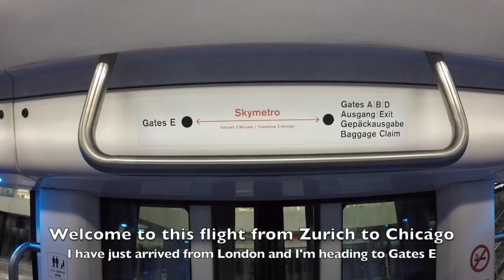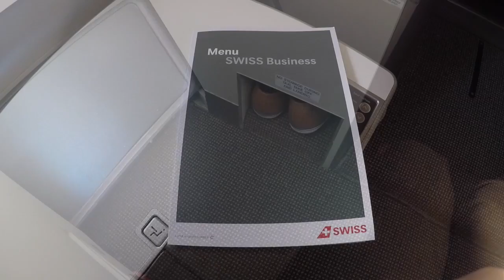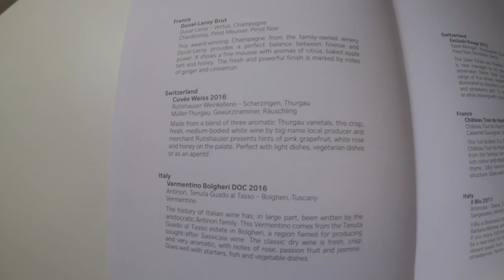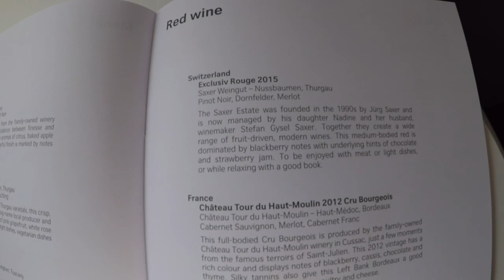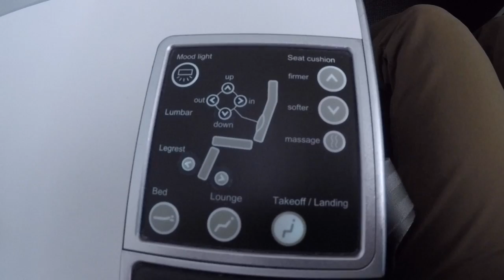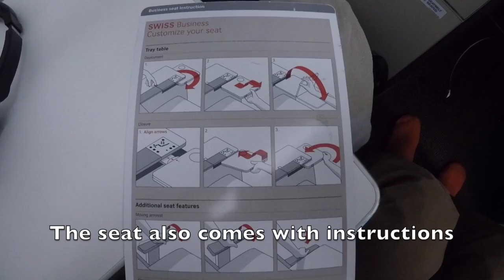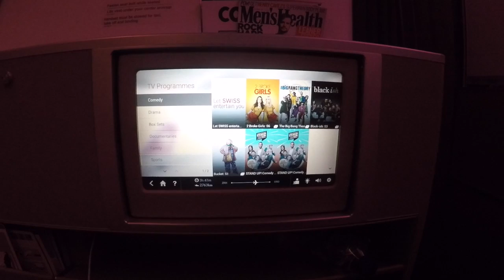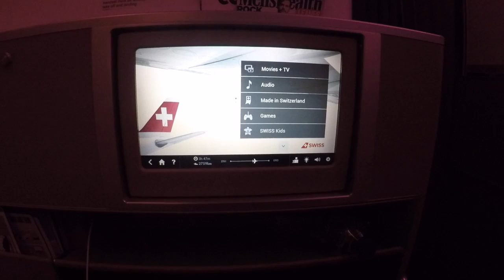Swiss Airlines business class on a “throne” seat. Zurich to Chicago, A330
Second part of my flight from London to Chicago via Zurich. Zurich to Chicago on A330